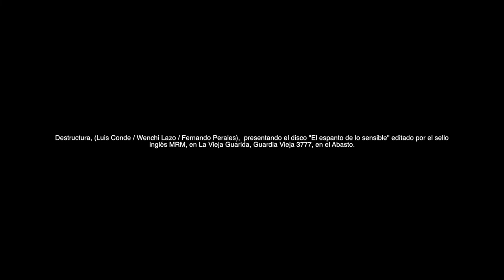Destructura, (Luis Conde / Wenchi Lazo / Fernando Perales) · @La Vieja Guarida · Nov.4. 2021 ·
Destructura, (Luis Conde / Wenchi Lazo / Fernando Perales),  presentando el disco "El espanto de lo sensible" editado por el sello inglés MRM, en La Vieja Guarida, Guardia Vieja 3777, en el Abasto.